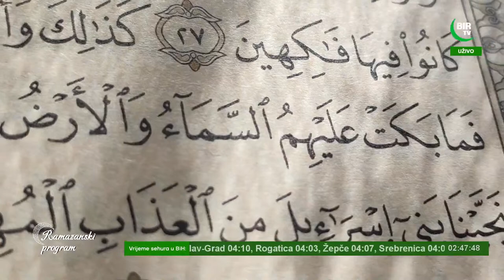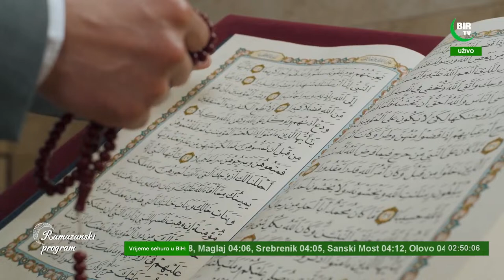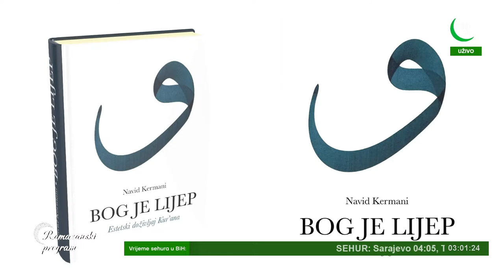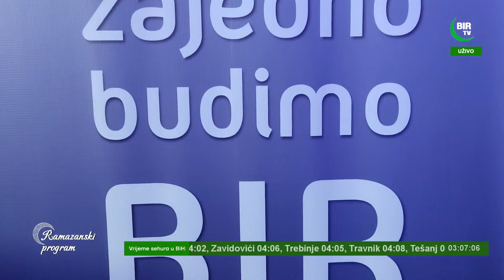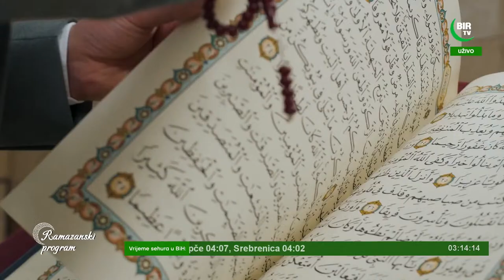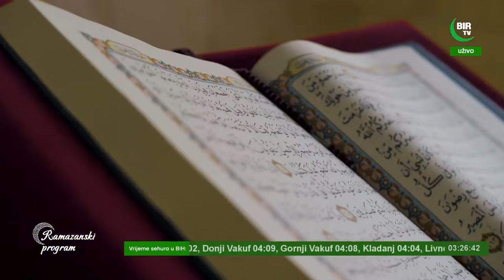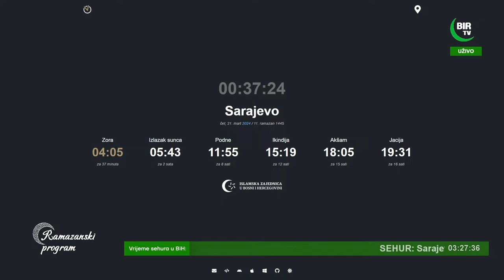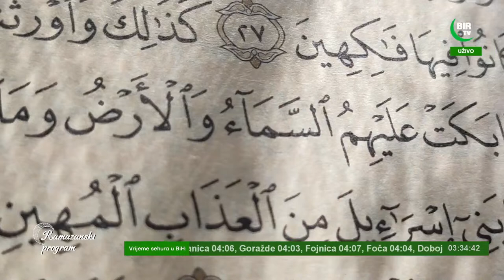"Zapostimo zajedno" sa prof. dr. Zehrom Alispahić - Tema je Estetika zvuka Kur'ana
U novom izdanju Sehurskog programa Radija BIR "Zapostimo zajedno" prof.dr. Zehra Alispahić razgovara sa akademikom Enesom Karićem i kurra hafizom Azizom Alilijem.